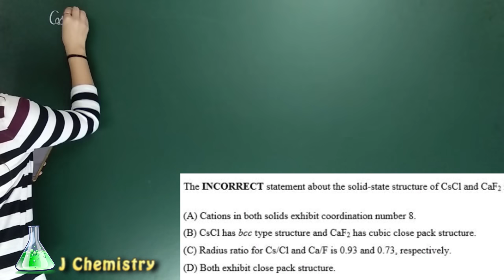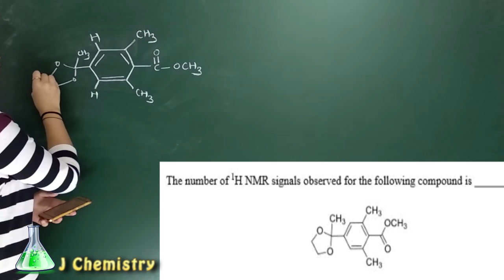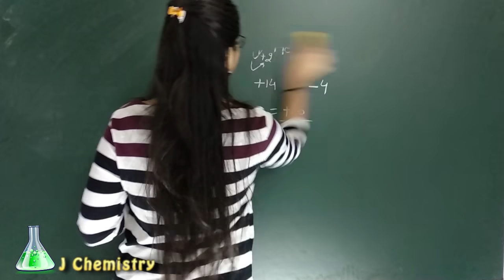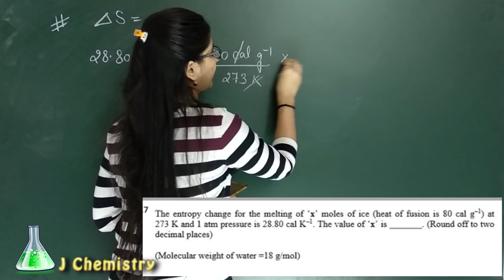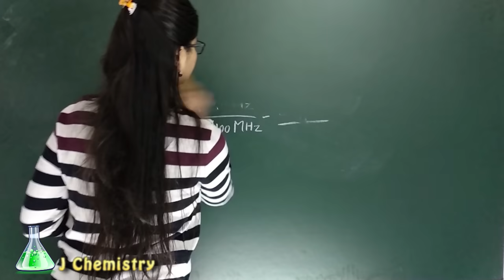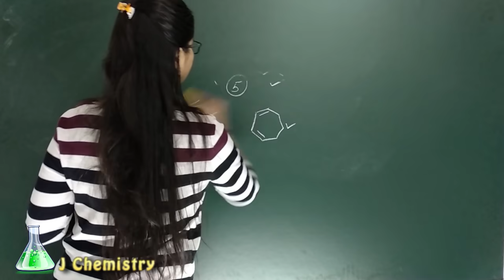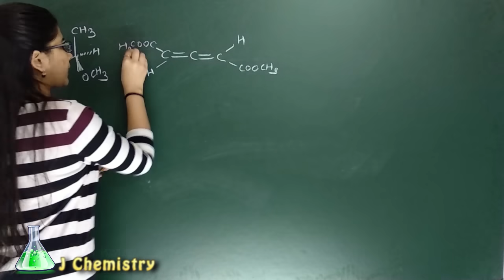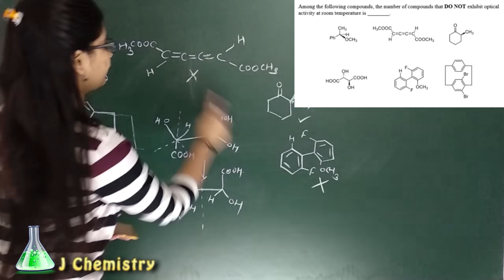GATE 2019 chemistry solutions(part-1) | GATE chemistry 2019 paper solution